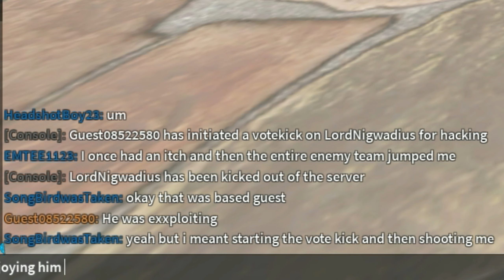Busy kicking cheaters.